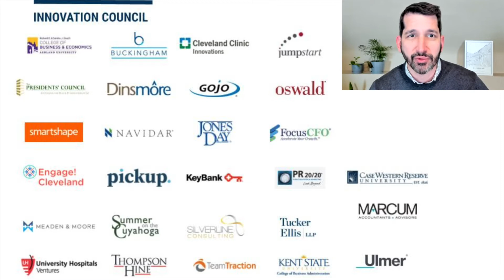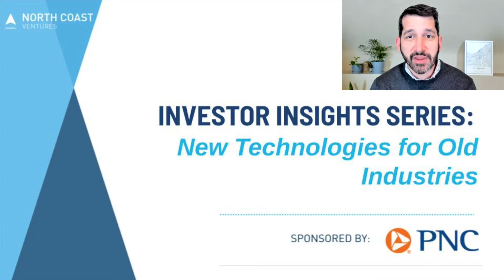Bringing New Startup Technologies to Old Industries - Investor Insights Series 2021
Ever wondered how startups can win by bringing innovative tech products to traditional industries? Special thanks to Christopher Ward (EVP, PNC), Kristie Beck (CEO of Proformex), and Nathan Heerdt (CEO of Healthy Roster).